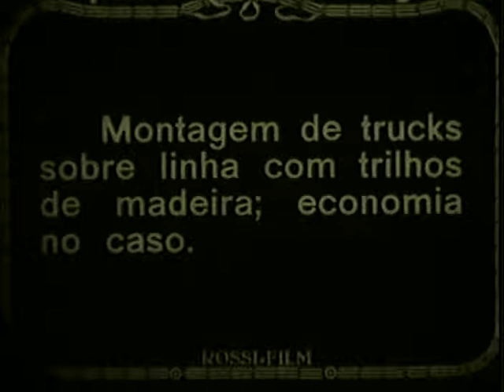filme promocional da Companhia Paulista de Estradas de Ferro - Montagem de truques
Montagem de truques no porto de santos -vista aérea - linhas e manobras